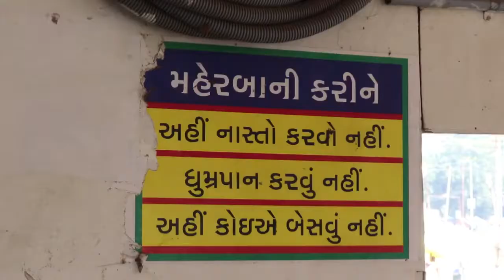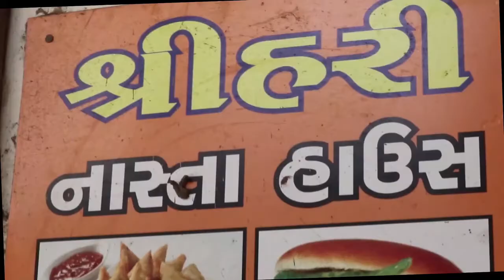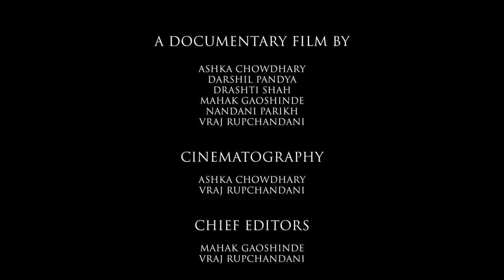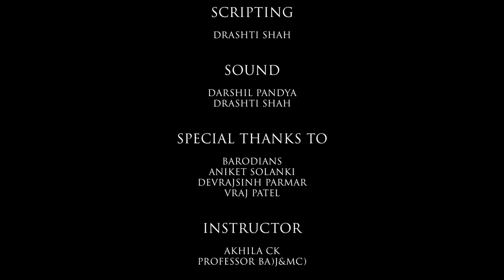Know Your Feeling "The Samosa Story"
Documentary by BAJMC Students